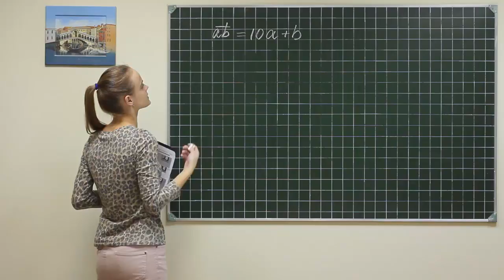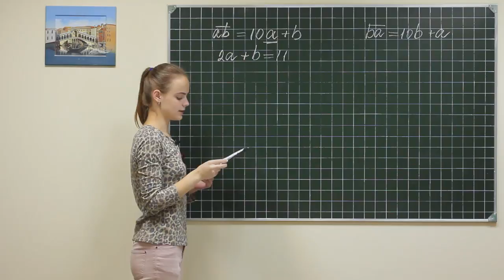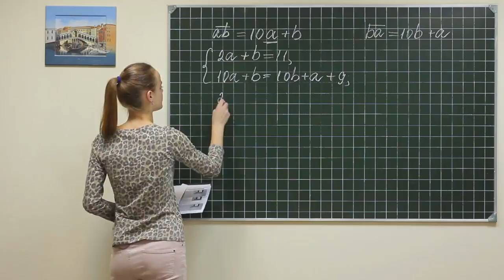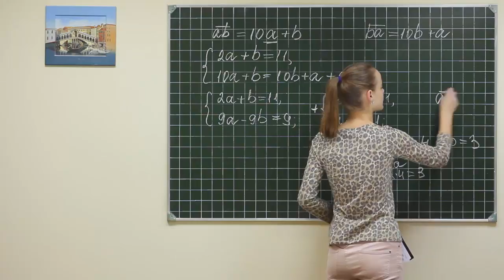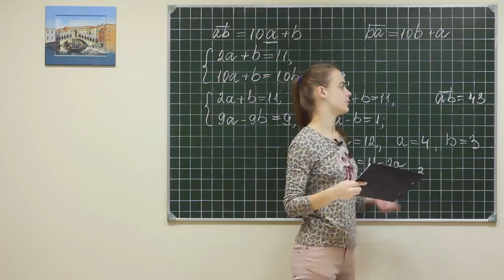Alg did 1320